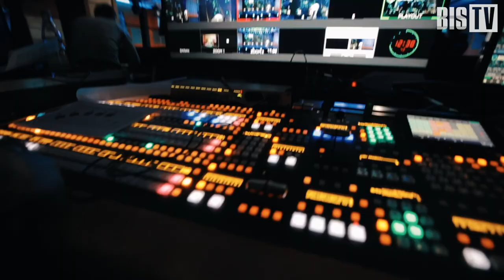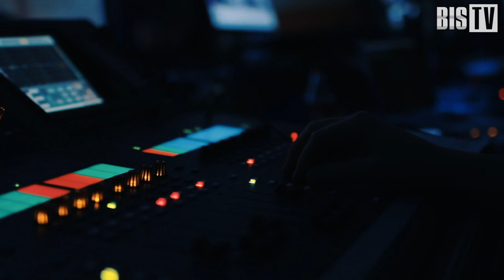Сергей Рысин (ГК «ГТЛК»): «В 2020 году SOC стал неотъемлемым элементом безопасности» | BIS TV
Как построить комбинированный центр мониторинга и сохранить темпы работы компании на  «удалёнке» — опытом крупной лизинговой компании на SOC-Форуме Live поделился её главный «безопасник».

Начальник управления ИБ ПАО «ГТЛК» Сергей Рысин выступил на сессии SOC-Форума Live, посвящённой опыту построения и эксплуатации центров мониторинга со стороны клиентов. В интервью за кулисами телестудии эксперт рассказал, каким образом комбинированный центр мониторинга помог компании организовать удалённую работу сотрудников в период пандемии. По мнению Сергея Рысина, SOC обеспечивает непрерывность и целостность инфраструктуры так же, как служба охраны обеспечивает безопасность материальной собственности компании. Интервью провёл эксперт-корреспондент SOC-Форума Live Павел Луцик.